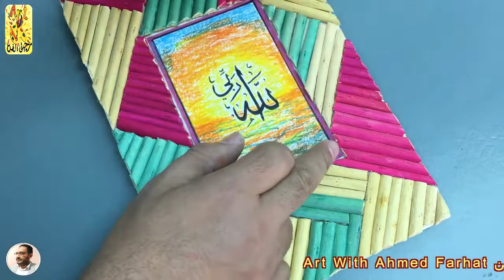التشكيل بالجذوع والاغصان الصف السادس الابتدائي الترم الثالث *ahmed farhat*